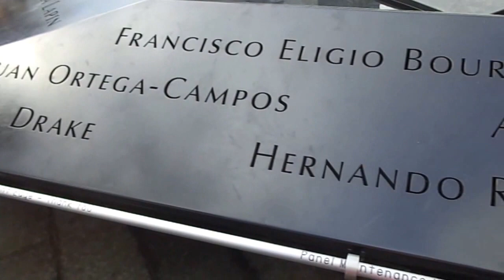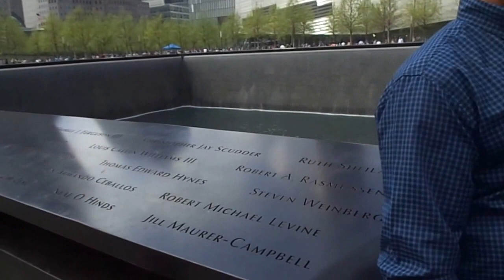Memorial Center (donde estaban las Torres Gemelas), Liberty Tower - Manhattan